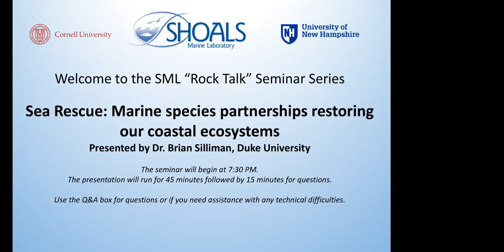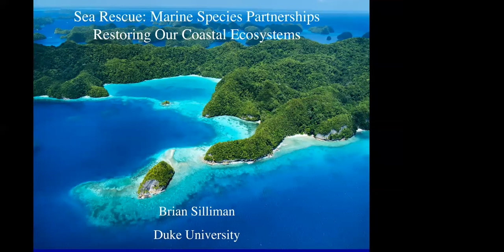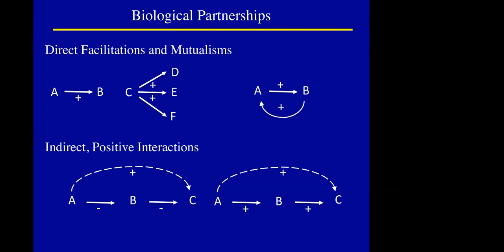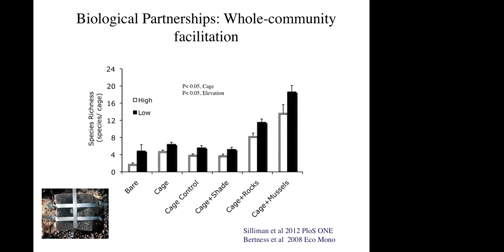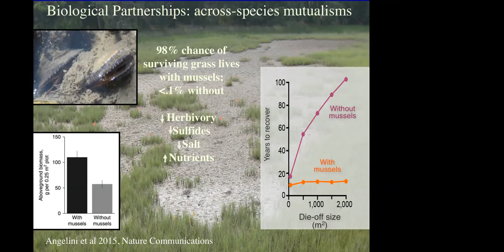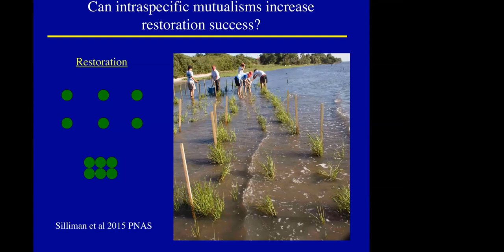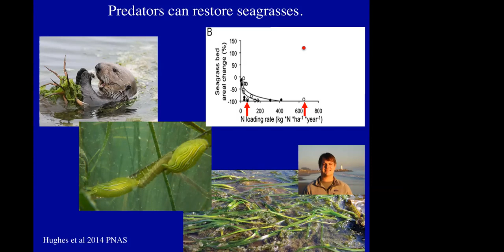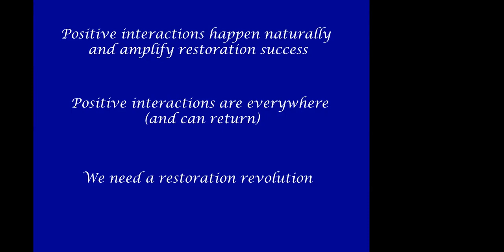"Rock Talk" Seminar Series: Dr. Brian Silliman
Title: Sea Rescue: Marine species partnerships restoring our coastal ecosystems

Topic: Coastal habitats and the valuable services they provide humans have been degraded worldwide. Policymakers and practitioners are now asking whether large-scale habitat restoration can be used to counter these losses. The prevailing paradigm of marine restoration ecology is to restore ecosystems by reducing environmental stress (for example, pollution) and avoiding competition between outplants. Dr. Silliman's research challenges this theory and shows that designs that instead focus on harnessing mutually beneficial species interactions (for example, sea otter facilitation of seagrasses) have the potential to double restoration yields, at little or no extra cost, and greatly increase climate stress thresholds in outplants. These cost-reducing advances are likely to fundamentally change the accessibility and success of coastal habitat restoration worldwide.
Bio: Brian Silliman is a Rachel Carson Distinguished Professor of Marine Conservation Biology. He holds both BA and MS degrees from the University of Virginia, and completed his PhD in Ecology and Evolutionary Biology at Brown University. In recognition of his research achievements, Silliman was named a Distinguished Fulbright Chair with the CSIRO in Australia in 2019; a Fellow of the American Association for the Advancement of Sciences in 2015; a Visiting Professor with the Royal Netherlands Society of Arts and Sciences in 2011; and David H Smith Conservation Fellow with The Nature Conservancy in 2004.